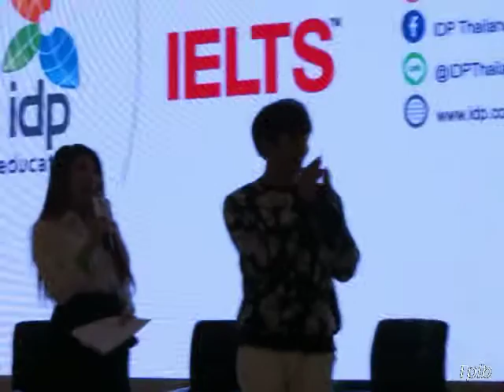Natthew - ให้สัมภาษณ์ IDP Education งาน OCSC Expo 2015 14-11-15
นัททิว ให้สัมภาษณ์ IDP Education ในงาน OCSC International Education Expo 2015
@ Siam Paragon
เมื่อวันที่ 14-11-15